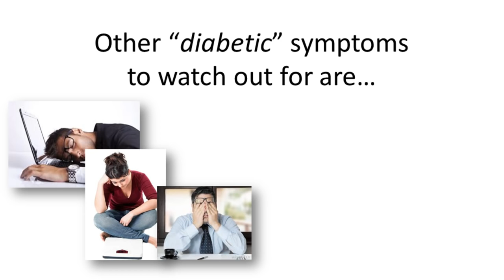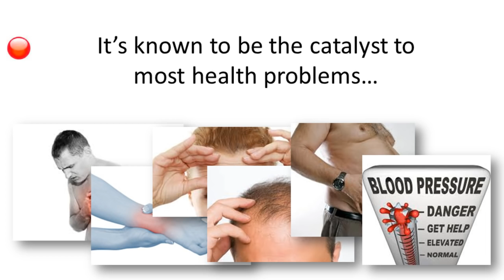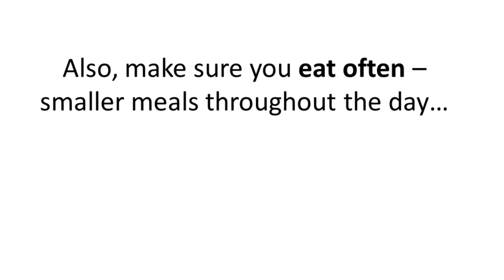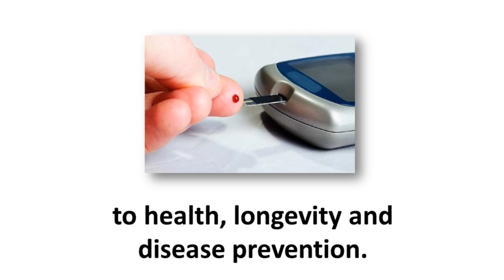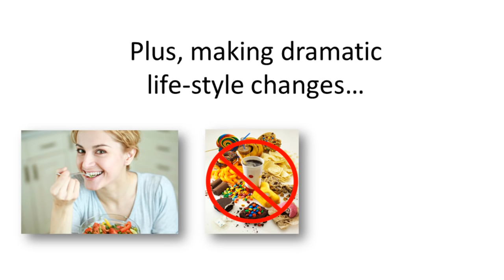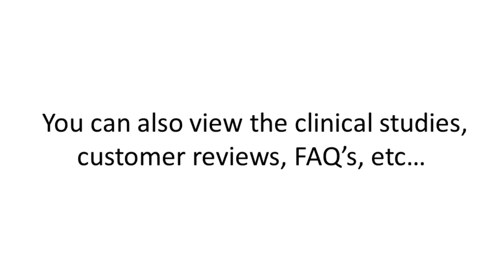■Why Does Diabetes Cause Frequent Urination - by Dr Sam Robbins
■Why Does Diabetes Cause Frequent Urination
Excessive thirst and increased urination are classic diabetes symptoms. When you have diabetes or are pre-diabetic, excess sugar (glucose) builds up in your blood. Your kidneys are then forced to work overtime to filter and absorb the excess sugar.

If your kidneys can’t keep up, the excess sugar is excreted into your urine along with fluids drawn from your tissues. This triggers more frequent urination, which may leave you dehydrated. As you drink more fluids to quench your thirst, you’ll urinate even more.

Other “diabetic” symptoms to watch out for are

fatigue
weight fluctuations – gaining or losing
blurred vision
tingling hands and feet
red, swollen, tender gums
symptoms-of-diabetes

It’s very important for you to do something right now because diabetes is the 7th leading cause of death in America.

It’s known to be the catalyst to most health problems – heart disease, inflammation and arthritis, wrinkling, hair loss, gaining weight, high blood pressure – just to name a few.

And the worst news of all?…

Almost 90 million Americans (1/3 of the population) age 20 and older have pre-diabetes… and it’s growing by 2% every year!

Oh… and the scary part is that 83% don’t even know it!… it goes “undiagnosed”! Which means it can quickly and permanently lead to Type 2 Diabetes.

Pre Diabetic Stats

… And Now The Good News:

Almost all of it can be prevented and even reversed!… And I’ll get to this in a minute.

Remember, you’re in control and there are simple solutions. You just need to take some action right now, before this situation gets worse and leads to additional health problems.

Best Ways To Stablize Your Blood Sugar, Naturally

lower-blood-sugar-diet-exercicseWith some minor life-style changes, you can see and feel big improvements quickly. Here are some things you should focus on:

Lose Unwanted Fat
This may not be fun, but it’s very important and it’s the first step in keeping your glucose in check.
Eat Better – Natural Foods
This means “low glycemic” foods, less carbohydrates, healthy proteins and fats. It also means to stay AWAY from processed, man-made foods. Also, make sure you eat often – smaller meals throughout the day to stabilize your blood sugar and have lots of fiber as well.
Exercise Daily – Aerobic & Anaerobic
Exercise utilizes the carbohydrates you eat, so it keeps your blood sugar stable. Having more muscle also improves insulin sensitivity, which means less insulin is needed.
Proper Supplementation (for faster results)
There are specific natural herbs, vitamins and minerals that can help stabilize your blood sugar, while also improving insulin sensitivity. Clinical studies have shown that people who are diabetic or pre-diabetic are lacking in certain nutrients and taking the correct supplements can quickly help fix this and get you faster results.

Simply making some small adjustments in each of these categories will mean fast results for you. Which means more energy, less body fat, better cognition and you’ll simply look and feel YOUNGER!

Thanks
DrSamRobbins